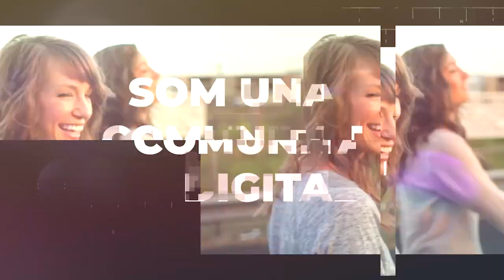Projecte COM2TU | Entrevista amb Carla Carmona Tarín, tècnica en fundació “Empieza por Educar”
Projecte COM2TU

Entrevista a Carla Carmona, graduada en Comunicació audiovisual, cooperadora internacional a Nepal i, actualment, tècnica de projectes educatius de la fundació “Comença per Educar”

La present entrevista està realitzada per alumnes de primer curs del Grau en Filologia Clàssica de la UVeg. Els dos temes fonamentals que es tracten en ella són l'educació com a dret fonamental de la infància i la situació de les xiquetes i les dones en la societat actual.
Els alumnes s'interessen, d'un costat, pel funcionament de l'ONG “Comença per educar” i les seues iniciatives per a promoure l'educació entre els sectors més desfavorits de la societat i, d'un altre, per la trajectòria professional de Carla, la dilatada experiència de la qual els ajuda a conéixer eixides professionals que s'allunyen de les convencions i que molts d'ells encara no coneixien.
Gran part de la conversa acaba derivant en el tema de la situació de les xiquetes i les dones en l'actualitat. Carla desenvolupa els obstacles que ha hagut de superar pel simple fet de ser dona i els problemes relatius a la discriminació per gènere que observa en els joves d'ara.
Al fil d'aquests dos temes principals sorgeixen molts altres, que susciten l'interés dels alumnes i que donen lloc a un animat debat al final de l'entrevista.